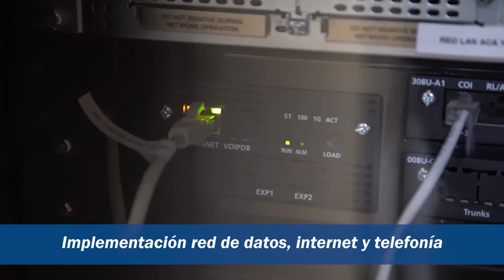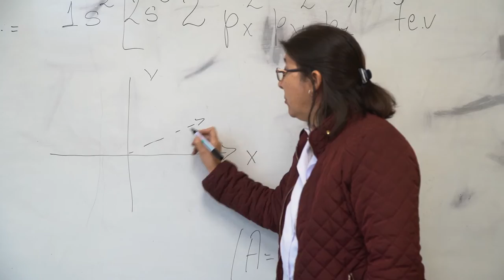Colegio Alonso de Ercilla de Hualqui 2018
Primera etapa de remodelación del Colegio Alonso de Ercilla de Hualqui